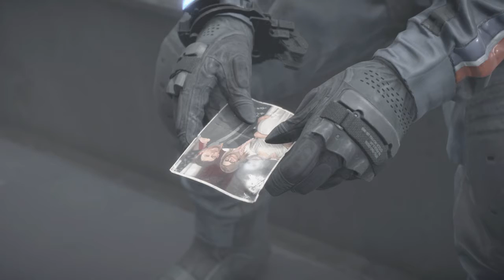DEATH STRANDING Boss battle ended still Standing XD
Ok i was really dumb for not looking How many gernades i hace i Could not have done it without that person throwing the gernades And blood i need now i am on the boat to Lake knot city And i see sam sister again while on the boat sam is a Child and sorry my video length stop i pause it so you all don't miss anything please enjoy Ladies and Gents